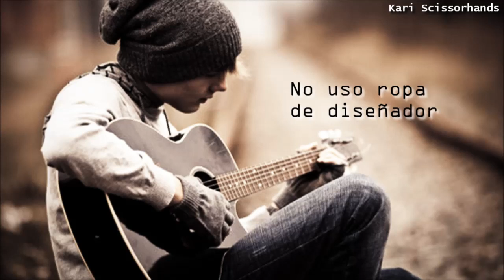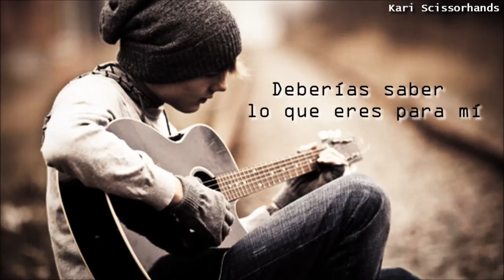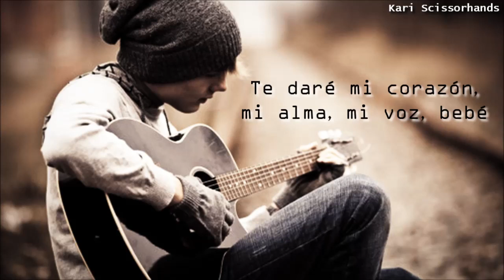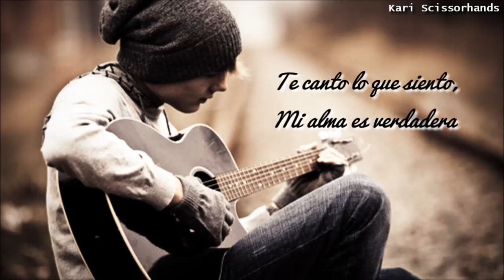Leon Thomas III: Song 2 You [Traducida]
Hola chicooos nuevamente, les dejo esta canción de la serie VICTORIOUS "Song 2 You" interpretada por LEON THOMAS III FT. VICTORIA JUSTICE espero que les guste;3 estaré subiendo canciones de la serie, ya que son mis favoritas